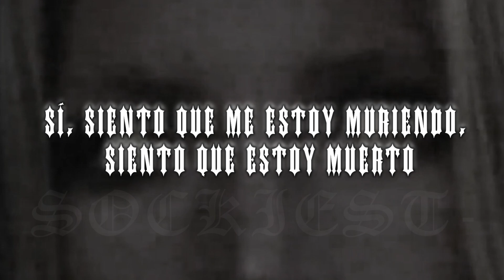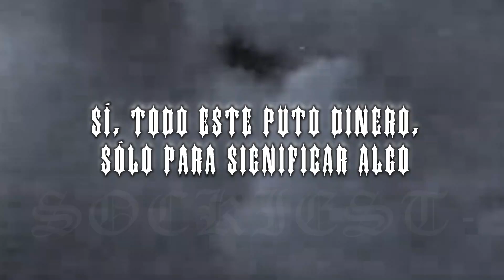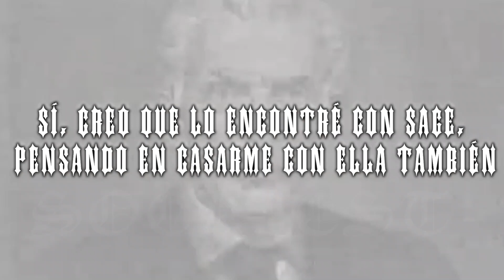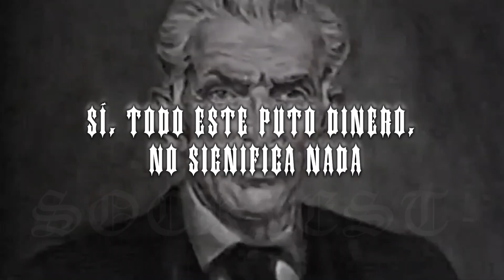Scrim - night gallery (sub. español)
Should I keep uploading all the album? (show some love then mfs)

E N G L I S H     L Y R I C S     H E R E:

Yeah, I've been on them drugs, I’ve been on the edge
Yeah, I feel like I'm dying, I feel like I'm dead
Yeah, way too many percs, I can’t feel nothing
Yeah, maybe off this X I might feel something
Yeah, looking at the time like "Where did it go?"
Yeah, tryna figure out what I'll never know
Will I empty out this clip or I overdose?
Either way I'm boutta let it go
Lookin' at my bitch like, let it go

Yeah, all this fuckin' money, it don't mean nothing
Yeah, all this fuckin' money, just to mean something
Yeah, life passin' by at the speed of light (At the speed of light)
Yeah, life passin’ by, was it worth the price? (Was it?)
Yeah, searching all my life for the motherfucking wrong thing
Hoping it’s the dopeman every time the phone ring (Phone ring)
Sick of picking up the phone gang
I've been going somewhere, but it prolly won’t be home, mane
Yeah, pray for my mama, she losing her mind, yeah
Yeah, pray for my daddy he hopin' to die
Yeah, off of that addy, I'm off of that speed
All of that money it come wit' the greed
Full of that pain and I know what I need (I need)
I need that, dirty cup
Fuck it, fill it up (Fill it)
Don’t wanna hear sh-
I don't wanna hear nothing
Don't wanna feel shit
Looking for the kill switch
Only here 'cause them pills they help me live, bitch
How could they understand with the world in my hands?
Can't even go outside and be just another man
Every girl I tend to meet, just another fan
Every girl I tend to leave with a hundred grand
Yeah, think I done found it with Sage, thinkin' 'bout marrying her too
Yeah, just tell me that you're gonna stay can't take you hurting me too
Yeah, sippin on Fent with the water, wish it was hitting me harder
Yeah, looking my dad in the eyes, but I still missing my father (Missing my dad)
Yeah whipping that Rolls like I care, lookin' like I need a prayer
Yeah, paint him up like he need Behr, then stain whoever his heir
Yeah, riding 'round when I'm impaired, feelin' like Steven McNair
Huh, tuning myself like I'm Cher, I put my soul in the air

Yeah, all these fuckin' money, it don't mean nothing
Yeah, all these fuckin' money, just to mean something

edited by WYNTERSZASXN
translated by Sockiest-